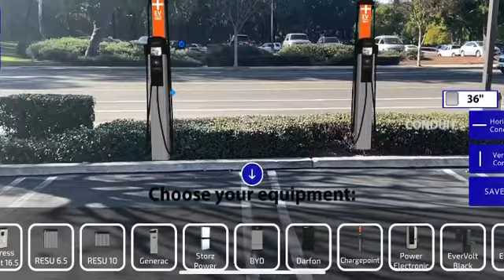ChargePoint EV charger AR using SolarView